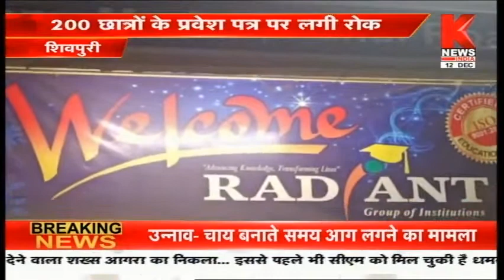ख़बरें मध्य प्रदेश छत्तीसगढ़ | Madhya Pradesh Chhattisgarh | Knews